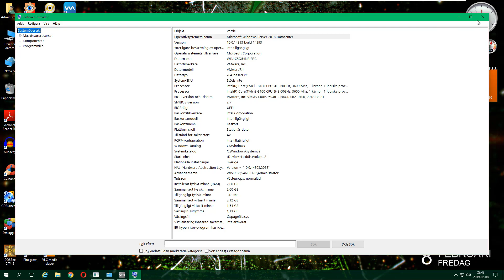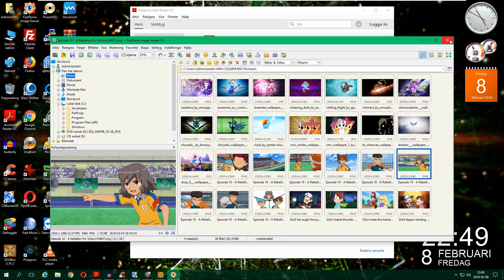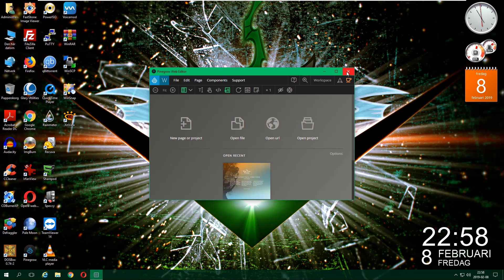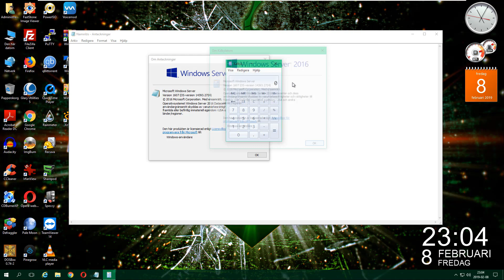Windows Server 2016 Datecenter RTM (Swedish) in VMware Workstation Pro!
This is Windows Server 2016 Datecenter RTM (Swedish) in VMware Workstation Pro!

Product Key: CB7KF-BWN84-R7R2Y-793K2-8XDDG
(You can skip this product key)

Next videos:
1. Windows Vista Enterprise with Service Pack 2 (German) (Released on February 21, 2019)
2. Windows 98 First Edition (Dutch) (Released on February 13, 2019)
3. Windows XP Home Edition with Service Pack 3 (Danish) (Released on February 22, 2019)
4. Windows ME (Portuguese-Brazilian) (Released on February 8, 2019)
5. Windows 7 Home Basic with Service Pack 1 (Hebrew) (Released on March 24, 2019)
6. Windows Vista Home Premium with Service Pack 2 (Arabic) (Released on February 13, 2019)
7. Windows NT 4.0 Server with Servive Pack 6a (Spanish) (Released on February 12, 2019)
8. Windows XP Professional with Service Pack 3 (Turkish) (Released on March 17, 2019)
9. Windows 7 Professional with Service Pack 1 (Dutch) (Released April 15, 2019)
10. Windows Vista Home Premium with Service Pack 2 (Thai)
11. Windows 10 Home RTM (Spanish) (Released on March 31, 2019)
12. Windows 7 Ultimate with Service Pack 1 (Arabic) (Released on May 4, 2019)
Request by channel on videos:
1. Windows Server 2008 Beta 2 (Build 5757) - Quang Viet Nguyen (Released on February 24, 2019)
2. Windows 8.1 Pro with Media Center (Greek) - ShoadWare (Released on February 12, 2019)
3. Windows Neptune (Build 5111) - AngeloTheo899 (Released on May 14, 2019)
4. Windows 10 Home v1803 (Swedish) - Daytime Burrito (Released on March 12, 2019)
5. Windows 7 Ultimate with Service Pack 1 (Japanese) - ShermanWare (Released on April 5, 2019)